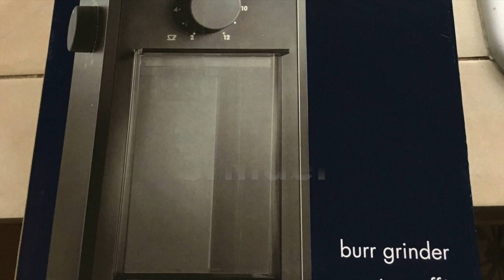DeLonghi KG79 Professional Burr Grinder Quick Review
While researching to find out how noisy it is, I couldn't find a single video of this grinder without someone talking over the top or playing stupid music. So I made my own